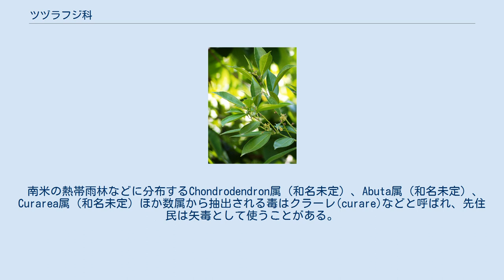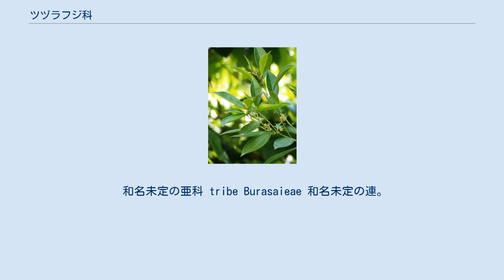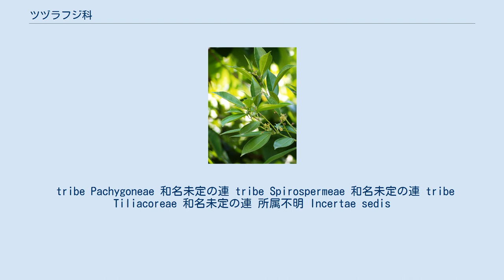ツヅラフジ科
ツヅラフジ科（学名：Menispermaceae）は、双子葉植物の科で、70属500種ほどからなる。
ほとんどが熱帯に分布し日本は分布の北限にあたるため数種のみである。
 多くの種類で木本性のつる植物であるが、草本性のつる植物のものや低木も一部に知られる。
雌雄異株で、花は小さく、花弁・がく・雄しべは数個、雌しべは1または3（離生）のものが多い。
葉は互生。
 本科の植物は一般にアルカロイドを含み人にとっては有毒であり食用にはできない。
 漢方などの伝統医学では薬として使われるものもある。
 南米の熱帯雨林などに分布するChondrodendron属（和名未定）、Abuta属（和名未定）、Curarea属（和名未定）ほか数属から抽出される毒はクラーレ(curare)などと呼ばれ、先住民は矢毒として使うことがある。
有効成分はd-ツボクラリンなどで、神経伝達を遮断することで筋肉を麻痺させ死に至る猛毒である。
また、経口摂取では毒性を発揮しないという性質があり、仕留めた獲物を食べることになる狩猟用の矢毒としては最適の毒である。
この毒の構造をもとに筋弛緩剤の一種スキサメトニウム（suxamethonium）が開発されるなどとして応用もなされている。
矢毒の原料となる植物には他にキンポウゲ科、キョウチクトウ科、クワ科、マチン科やトウダイグサ科があるが、地域によって主に利用される植物に違いがあり、特に南米はツヅラフジ科の有毒植物を使う民族が多いといわれている。
 日本の籠の一種である葛籠（つづら）は現在は竹で作るのが一般的であるが、かつてはツヅラフジ類の弦を編んで作っていたとされる。
また、日本語の葛藤（かっとう）という言葉はツヅラフジの漢字表記である葛藤と一緒である。
語源はツヅラフジの弦がもつれ合う様子に由来しているとの説もある。
 殆どが熱帯性の種であり、和名が定まっていないものが多い。
 和名未定の亜科 tribe Burasaieae 和名未定の連。
以下の属を含む。
 tribe Coscinieae 和名未定の亜科 tribe Anomospermeae 和名未定の連。
 tribe Cissampelidae tribe Limacieae 和名未定の連。
次の一属だけからなる単型の連である。
 tribe Menispermeae 和名未定の連 和名は葉の形がコウモリに似ているつる植物（かずら）であることに由来するといわれる。
学名Menispermum及び英名moonseedはともに「月の種」の意味で種子の形に由来する。
 tribe Pachygoneae 和名未定の連 tribe Spirospermeae 和名未定の連 tribe Tiliacoreae 和名未定の連 所属不明 Incertae sedis